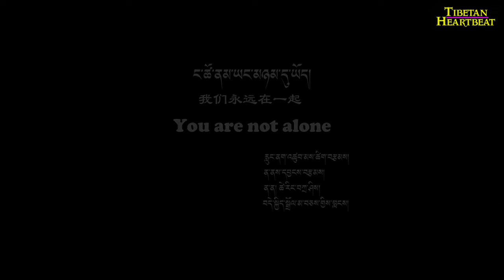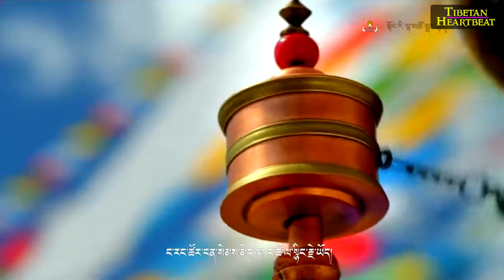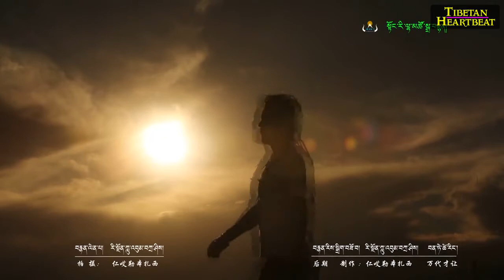⭐️Dekyi Dolma (2018) - You are not Alone